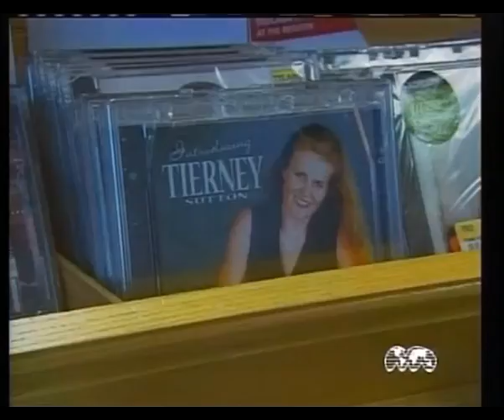Jazz singer Tierney Sutton sings 'You and the Night and the Music' with the New Zealand Symphony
Baha'i on Air host Guy Sinclair talks intimately with Tierney Sutton about Jazz greats and how they influence the genre and a live clip from Tierney's Auckland, New Zealand Town Hall concert with the New Zealand Symphony Orchestra and the Alan Broadbent Trio.
Perform 'You and the Night and the Music'